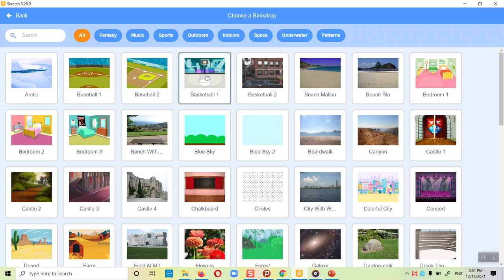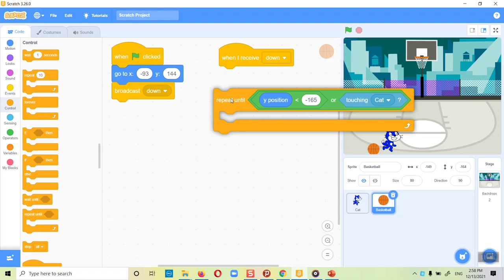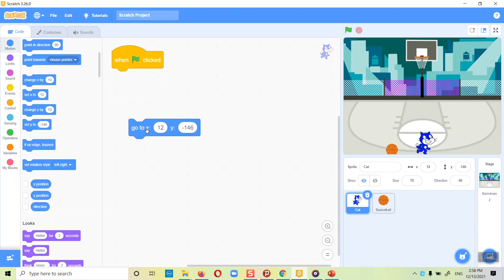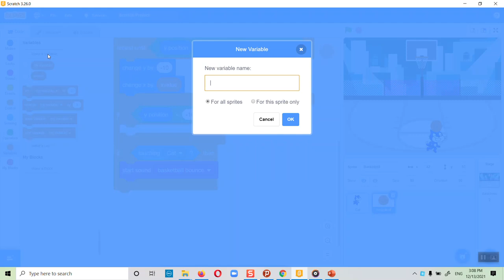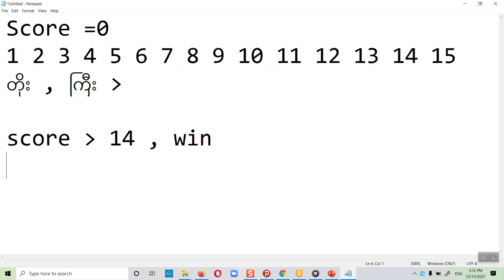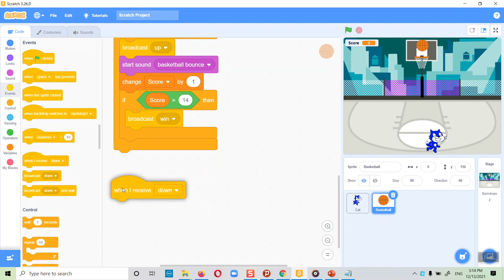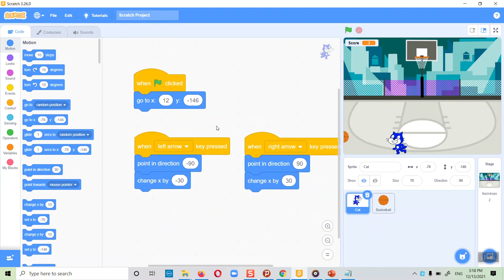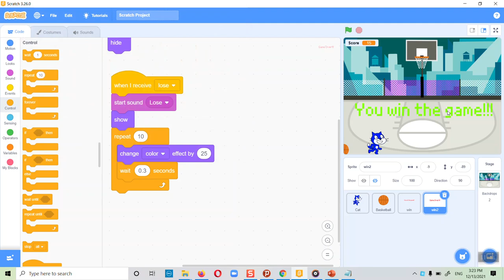Lecture 15 - Playing Basketball